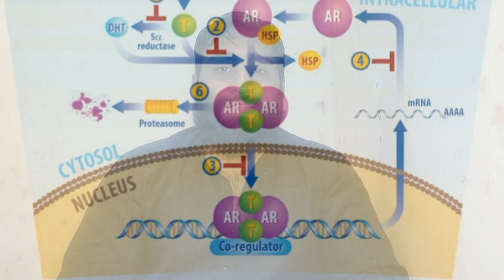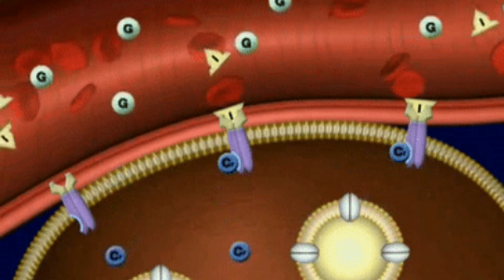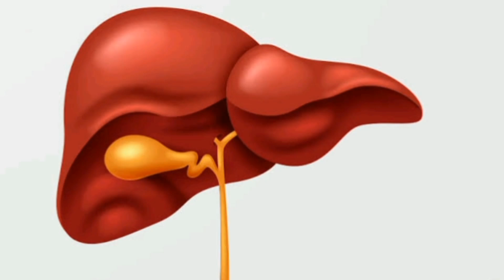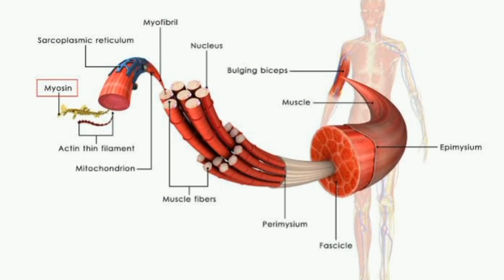How To Increase Testosterone 1000% Naturally?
Muhammad umer farooq,
i am making biology videos behaviour, plant science and biomedical science videos.i am graduated from pakistan university of veterinary and animal sciences lahore.this is my own official channel Muhammad umer farooq biology.
please join

Created lecture:Muhammad umer farooq
Edit:Muhammad umer farooq biology
Voice over:Muhammad umer farooq biology
Design:Muhammad umer farooq biology
Research By:Muhammad umer farooq biology